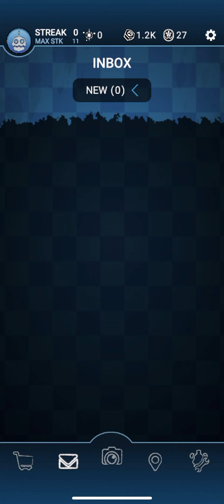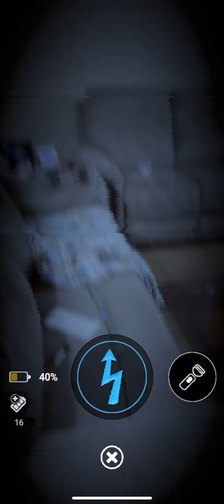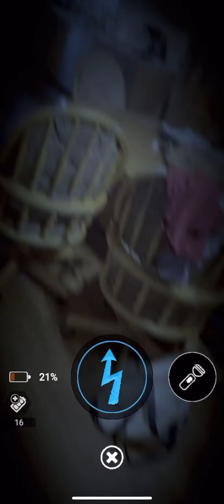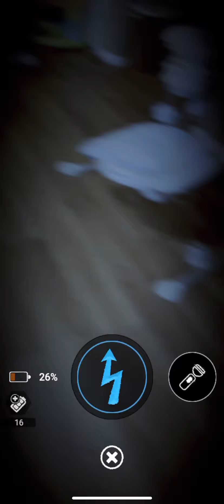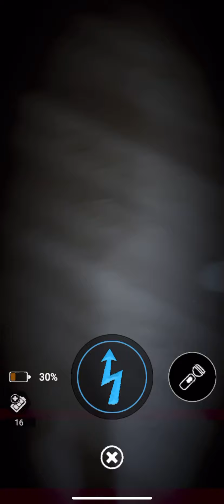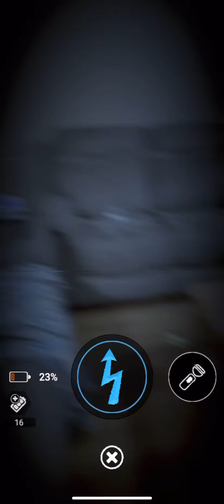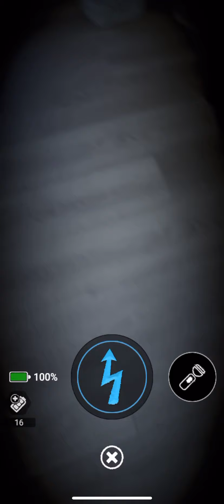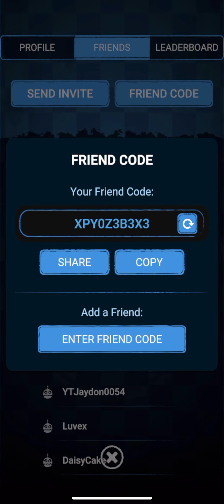SHE'S BACK!! || FNAF AR #14